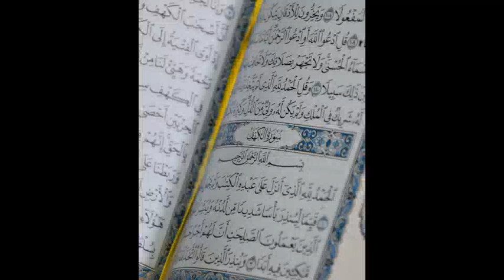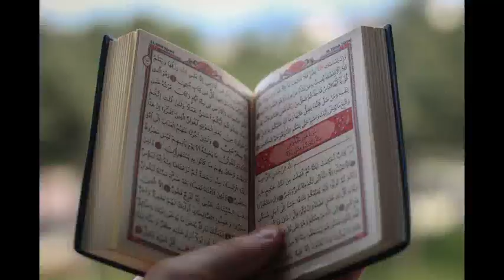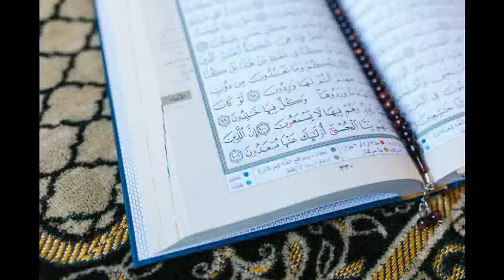Surat Al Maidah Verses 42-50/ Quran translation in Urdu and Hindi/ Translation with tafsees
I hope ap Allah ka Karam sa thek hoy ga inshallah Subscribe My YouTube channel and share videos Best Quran translation in Urdu and Hindi Best Quran translation dardnak Quran translation Quran pak Tarjama